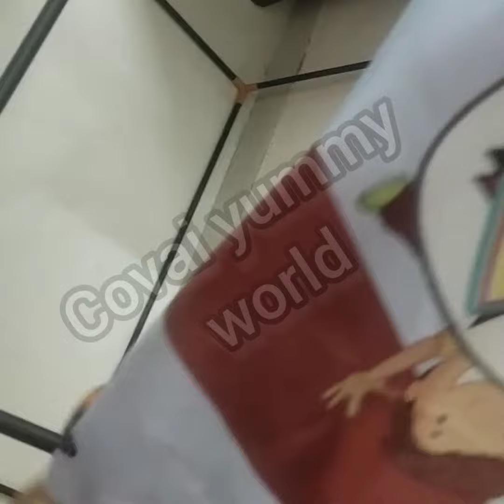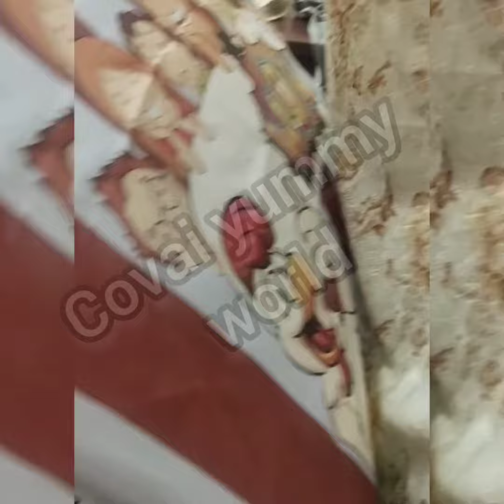How to make kids tent house / my new home kids play tent house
Classy Kids Play Tents
Material: Ployester
Type: Doll House
Assembly Required: Yes
Recommended Age: 2-4 Years
Multipack: 1
The playhouse-tent house is easy to assemble and makes an interesting and fun environment for kids to play and role play and even camp. This tent has bright colors to fuel kids' imaginations for hours to play. Made up of non- woven chemical free fabric. Kids friendly tent.